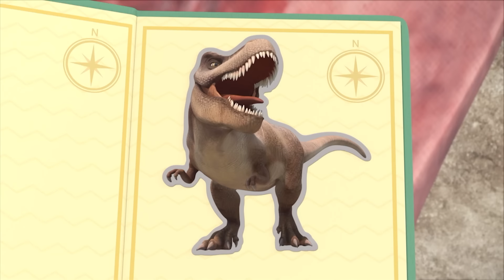Jom sambut Merdeka bersama! [ 30 min ] Kompilasi GOGODINO Musim 5 | dinosaur | Cartoon For Kids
💛[GOGODINO Bahasa Melayu] Tonton Episod Penuh Disini! | GOGODINO EXPLORERS💛